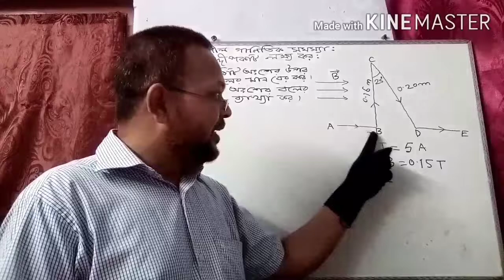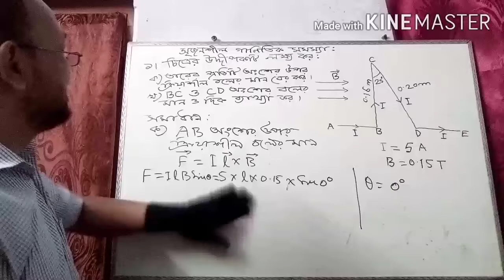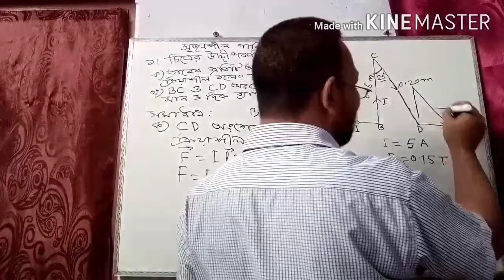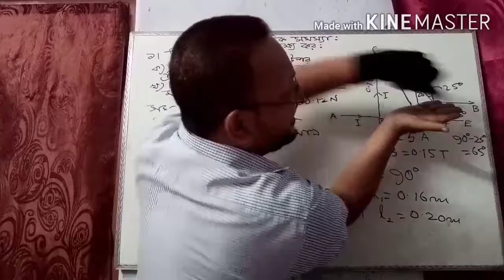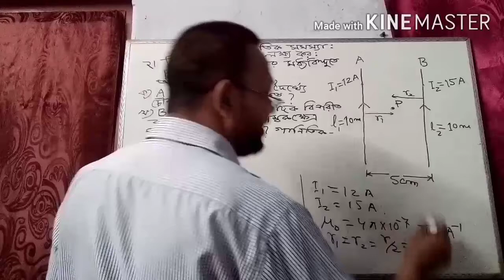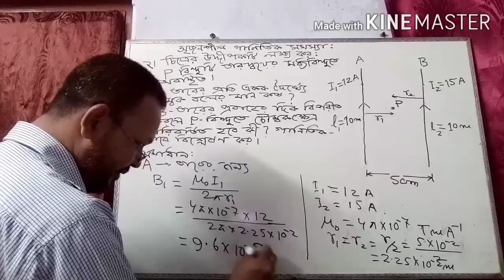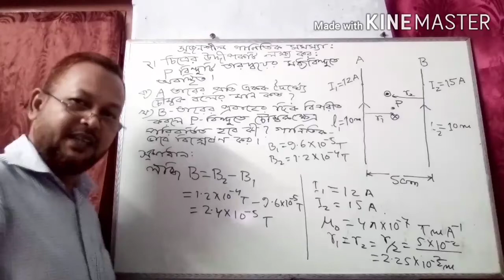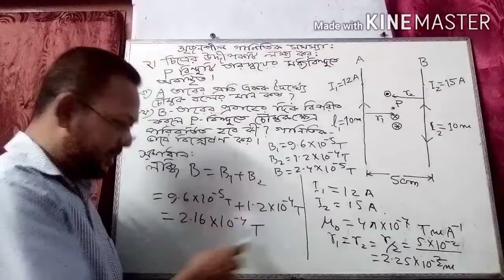H.Sc (Science) - Physics-2nd part, Chapter 04, Lect.- 22